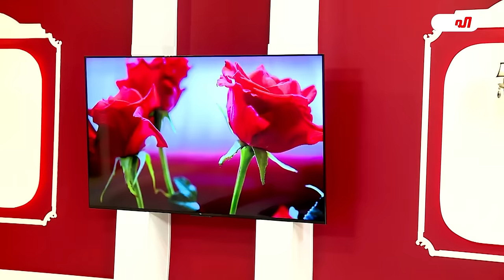محسن الحكيم (خروف الشيعة) لايعرف سيد قطب لعنة الله عليه.. وهكذا يتلاعب به مستشاريه💙عبد الحليم الغزي